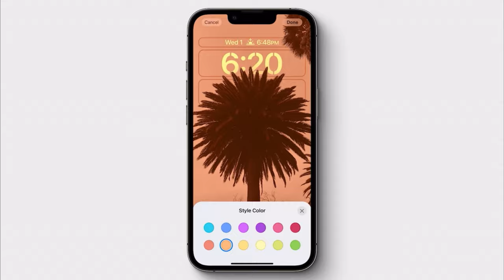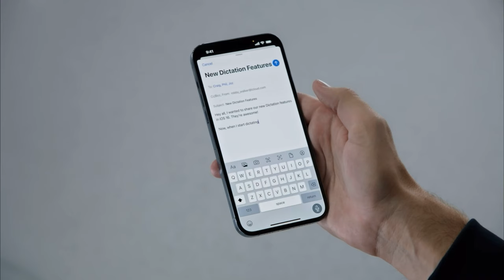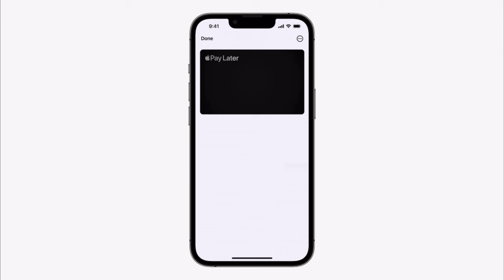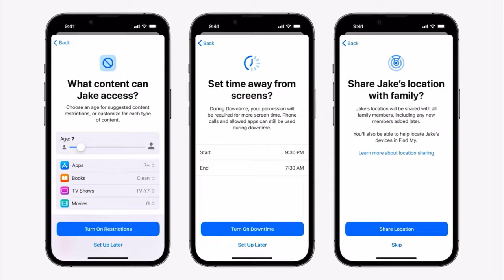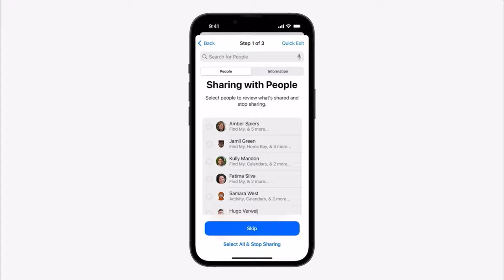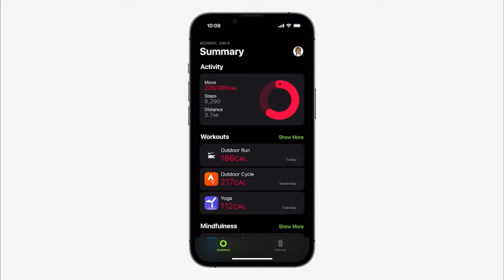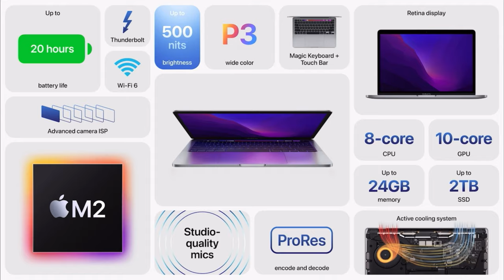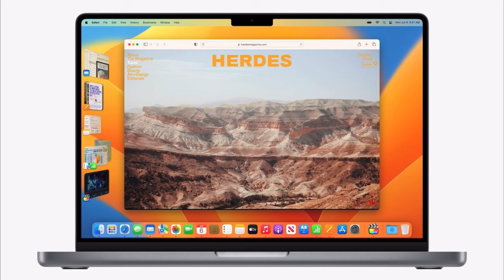WWDC 2022 | 6.06.2022 iApple Expert расскажет | iOS 16 | iPadOS16 | WatchOS9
Apple не перестаёт удивлять своими новыми iPhone и iOS 16.
Множество сервисов и полезных гаджетов от кампании Apple на WWDC 2022

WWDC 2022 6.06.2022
Самый большой WWDC 2022
Что показали на WWDC 2022
Что нового WWDC 2022
Новые iPhone WWDC 2022
Новые устройства WWDC 2022
Самая быстрая iOS 16
iPadiOS16
Новый MacBook Air на чипе M2
New MacBookPro на чипе М2

Главное, что я хочу посоветовать вам, это беречь себя и своё устройство.
Полезные советы по использованию Apple, iOS, iPhone:

- После установки новой версии iOS беты или релиз, делаем Hard Reset, чтобы (сбросить ошибки, нагрев батареи и прошивка работала стабильно)